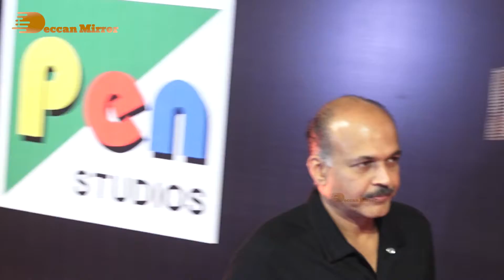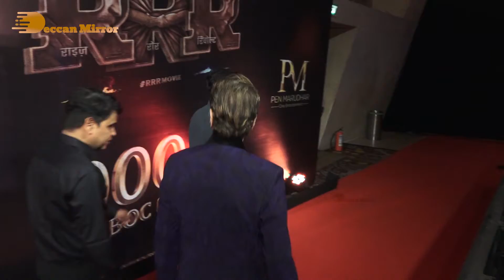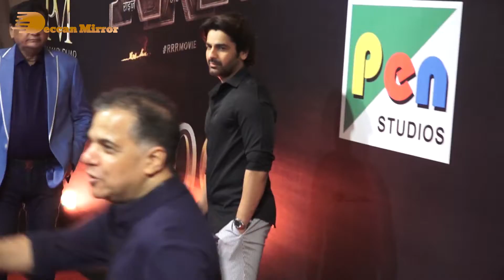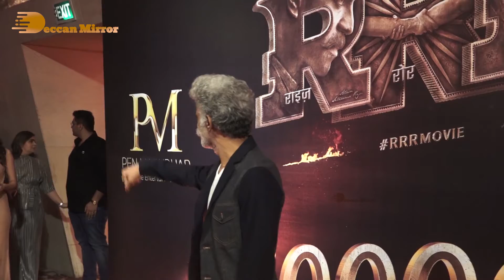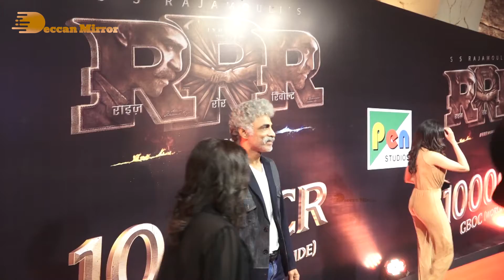RRR - Success Party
The film RRR Success Party in Mumbai was attended by cast Ram Charan Teja and Jr NTR, Director S.S. Rajamouli, Bollywood Superstar Aamir Khan, Star Director and Producer Karan Johar,  Actors Tusshar Kapoor, Johny Lever, Rakhi Sawant, Palak Tiwari, and many other celebrities.